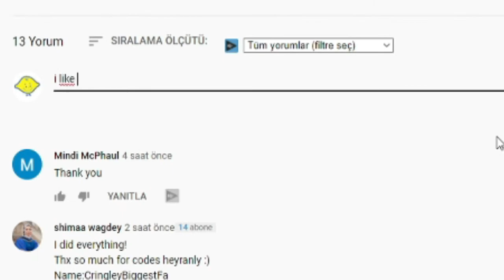ALL NEW SECRET *OP* CODES! ✈️ Roblox Dream Island Tycoon Codes ✈️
I have put together all the new secret codes of Roblox Dream Island Tycoon in this video. Dream Island Tycoon is a Roblox game where you create your own dream region and grow it as you earn money. Have a good time.